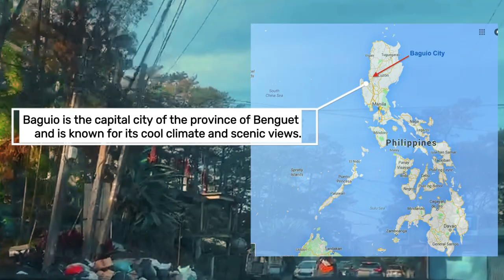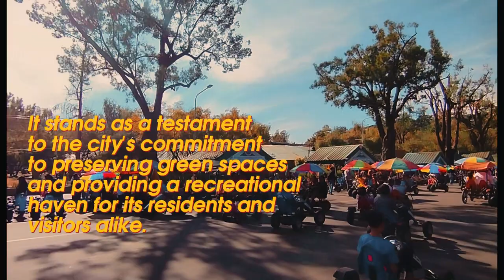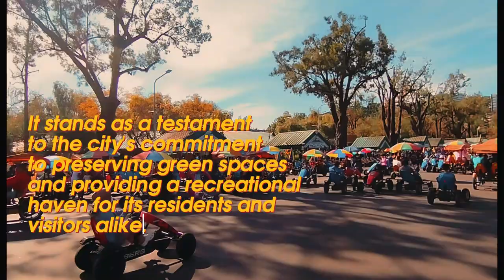GameApe Travels | Baguio City | Burnham Park